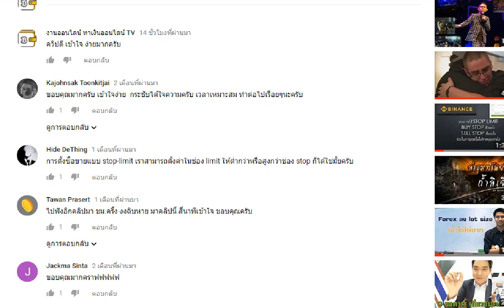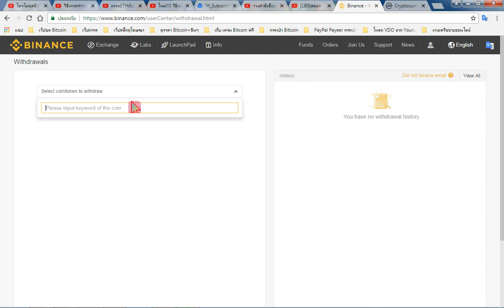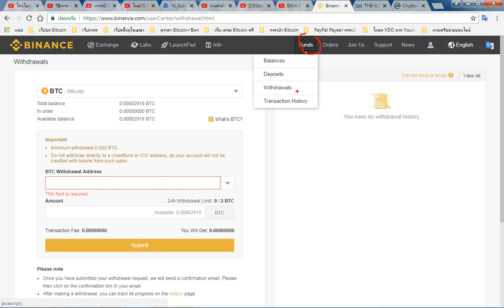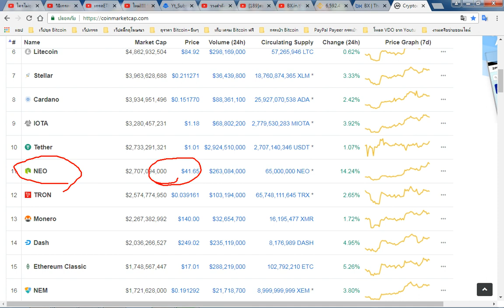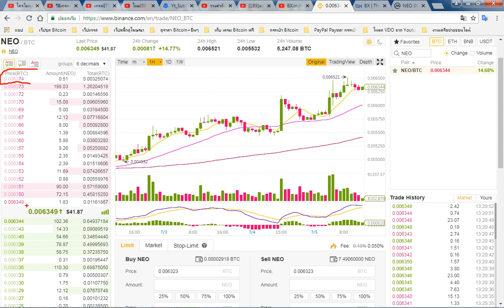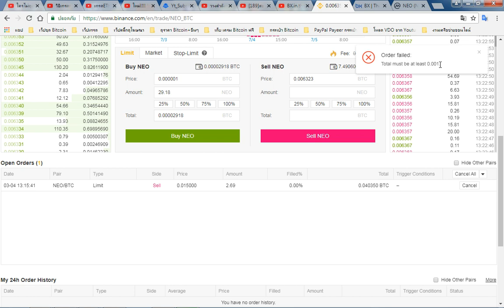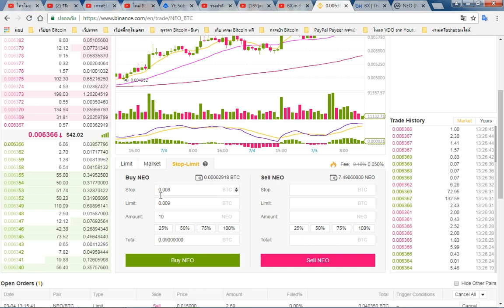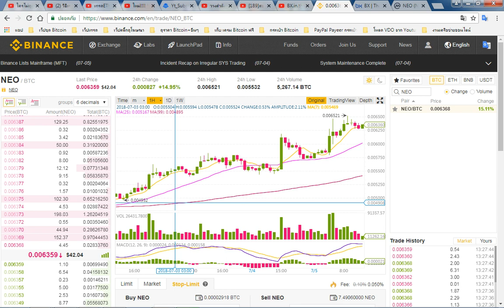Binance คำสั่ง Buy Sell และ Stop-Limit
อ่านบทความ Binance เว็ป เทรด อันดับ 1 ของโลก

1. BX ปิดไปแล้ว

4. Bitkub สมัคร

5. สมัครกระเป๋า JIB EX สำหรับ เก็บ+ซื้อขาย Bitcoin

5. (เบอร์ 1 ของโลก)